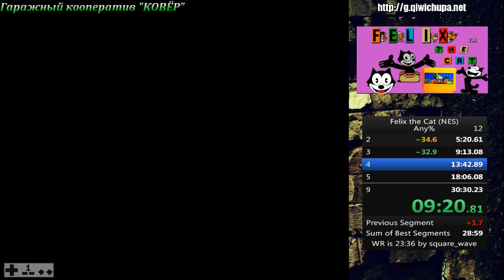Felix The Cat - Nes - Speedrun - 29:31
Speedrun - 29:31
Dendy / Nes / Famicom